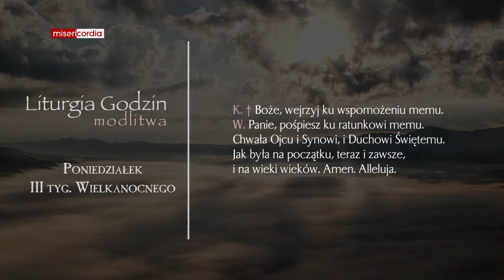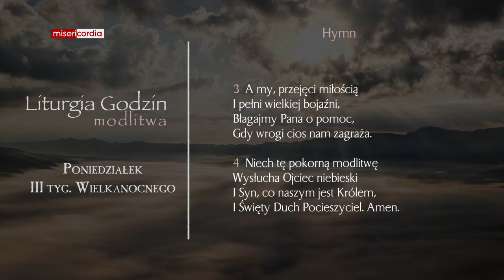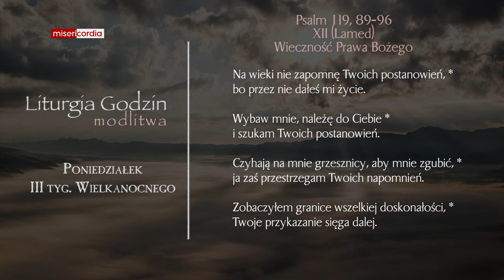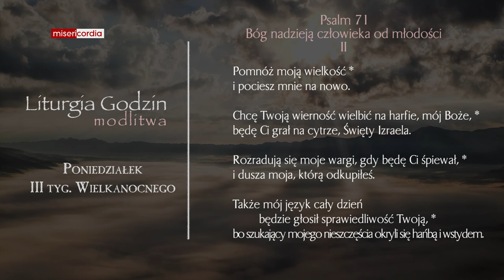Liturgia Godzin | Modlitwa Południowa | Poniedziałek, III tyg. Wielkanocnego